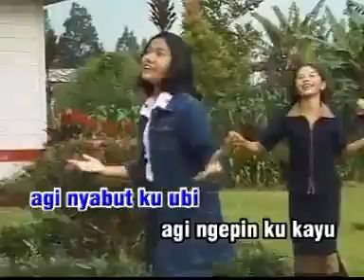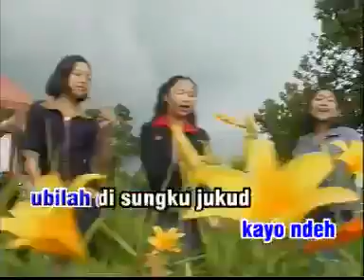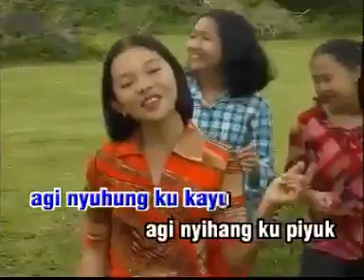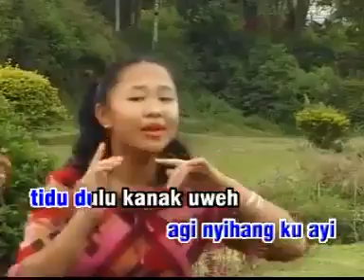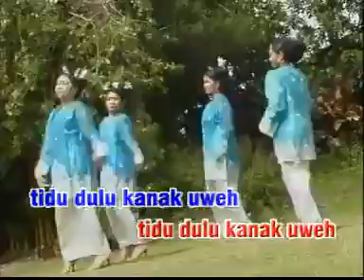LAGU KERINCI - REK REK KUNDO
Lagu kerinci Rek Rek Kundo lagu lama
Kabupaten Kerinci mempunyai lagu daerah yang sangat potensial untuk didengarkan dengan keberagaman adan dan juga kekayaan budaya daerah yang dimilikinya